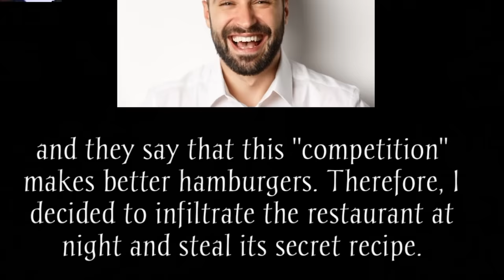Ronald McDonald - The Killer Clown Horror Game